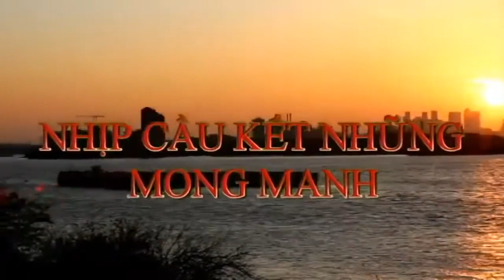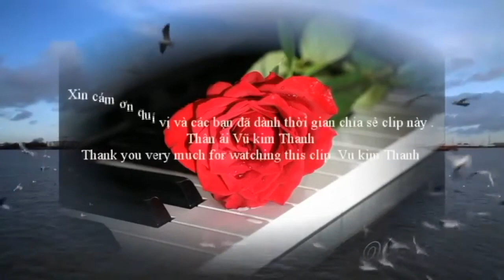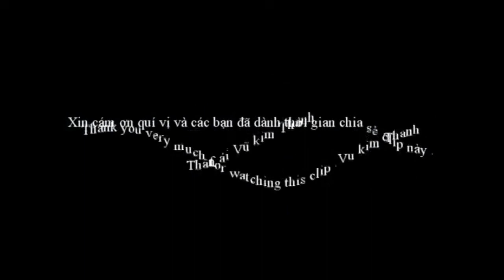NHỊP CẦU KẾT NHỮNG MONG MANH -Thơ và Vdeo: NS Vũ Kim Thanh- Giọng đọc và diễn ngâm: NS Tuyết Nhung